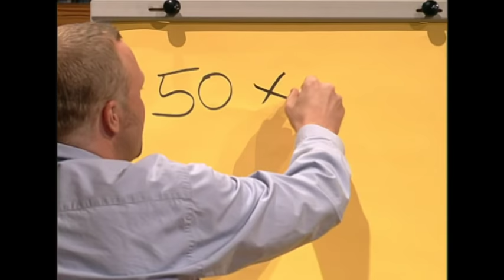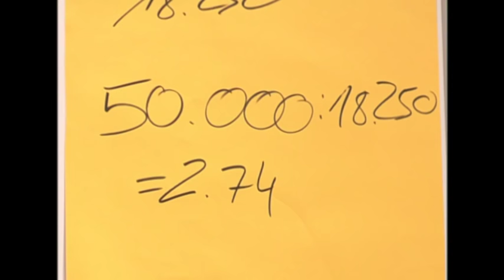Playboy 51 bei TV total! - TV total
Er heißt nicht nur Playboy, er ist auch Playboy - sein Ziel ist, mit 50.000 Frauen ins Bett zu gehen.

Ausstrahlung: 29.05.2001